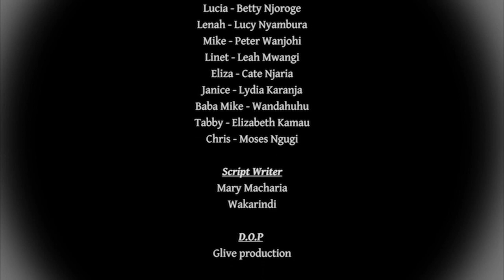Woiye!😪💔Mum wanted to abort me... - WANDAHUHU | WARIGIA | BETTY | LUCY || MAMA YANGU 380